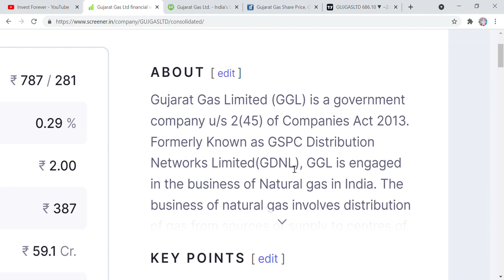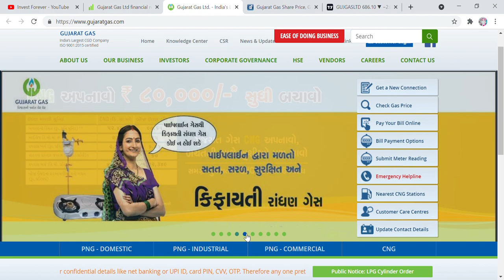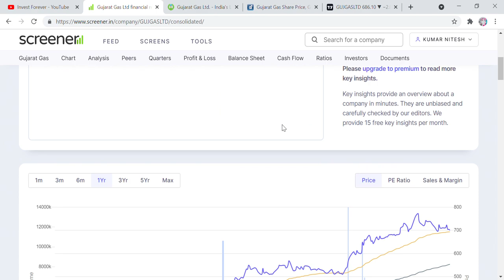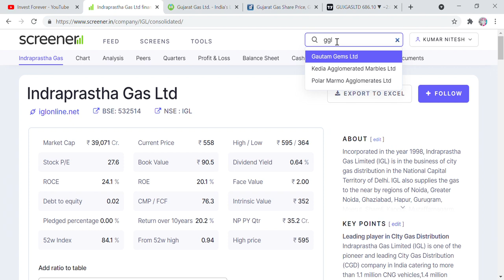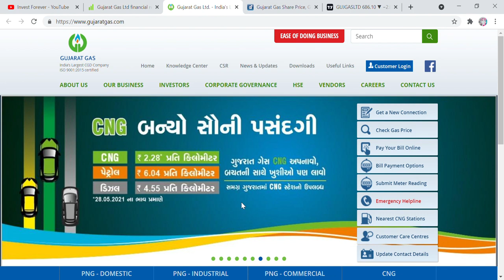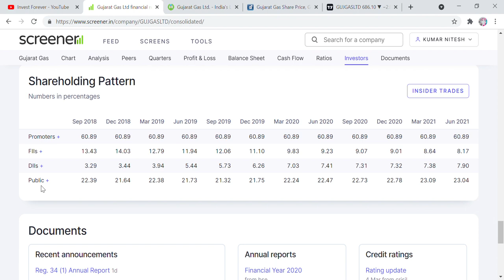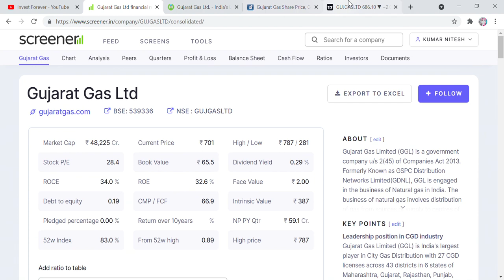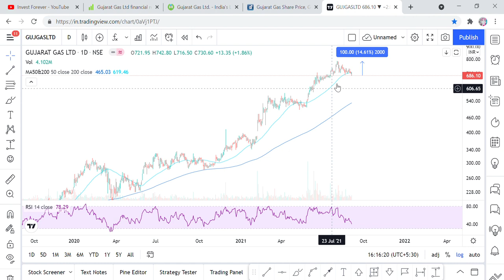CHART OF THE DAY, BEST VALUE BUYING MULTIBAGGER STOCK, TARGET 1000 RS, GUJARAT GAS LTD STOCK STUDY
Hi Friends,